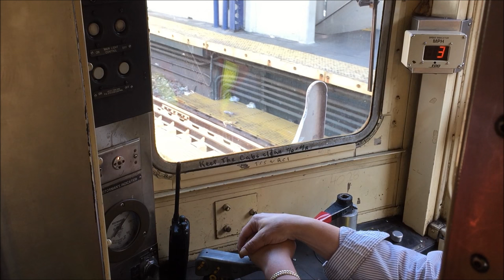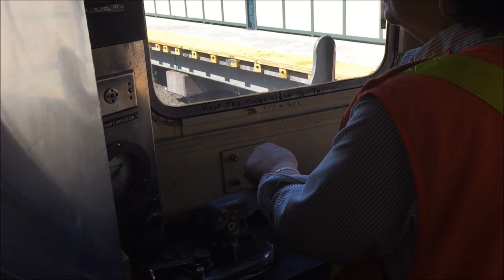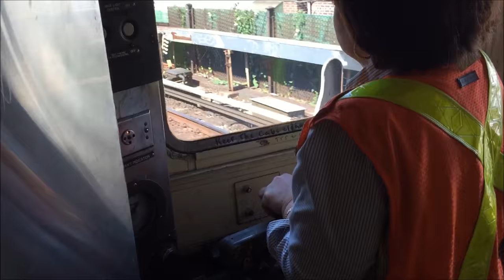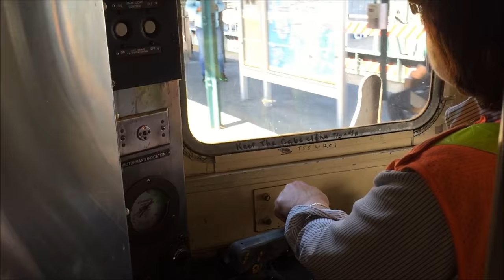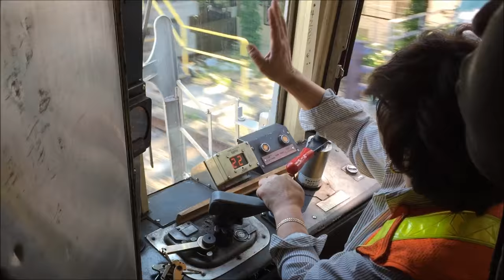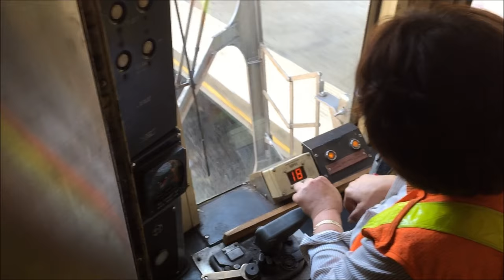NYC Subway Nostalgia HD 60fps: R38 & R40 Slant Cab Operation (6/25/16)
Operating the old SMEE equipment for the 2016 Parade of Trains @ Brighton Beach. Enjoy =)